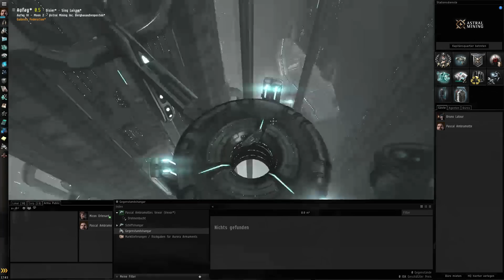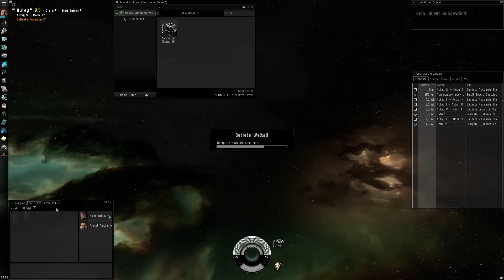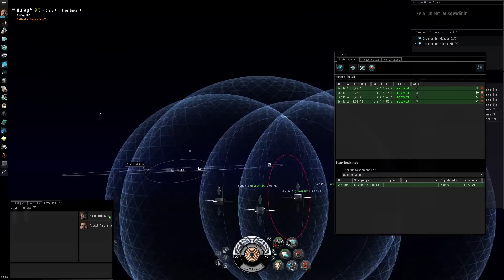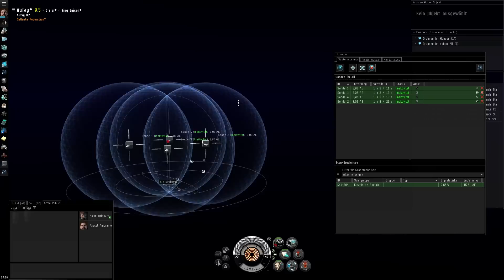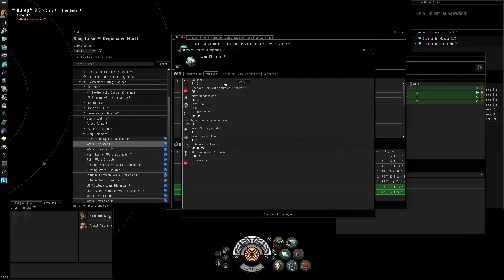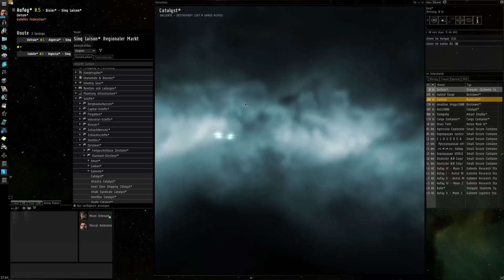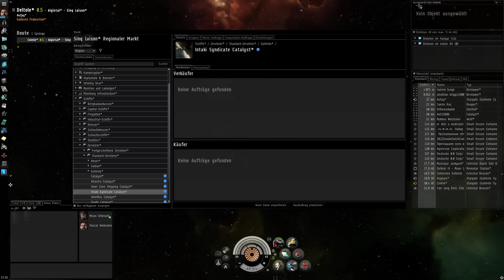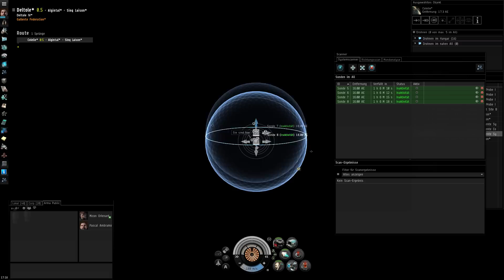EVE-Online #064 - Winterupdate is coming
Interesse an einem 21-Tage Trial-Account? Sende mir per Nachricht deine E-Mail Adresse und teste EVE für 21 Tage!